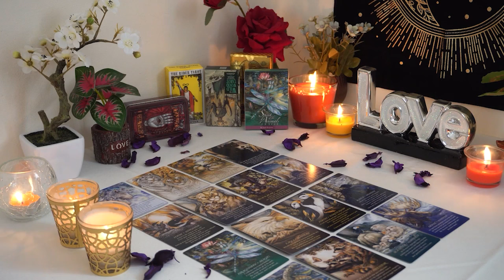CAPRICORN💘 Get Ready for Communication. Dropping a 💣 Bomb on You. Capricorn Tarot Love Reading